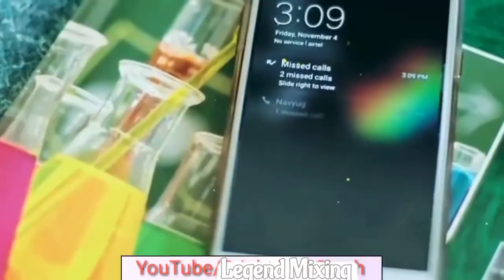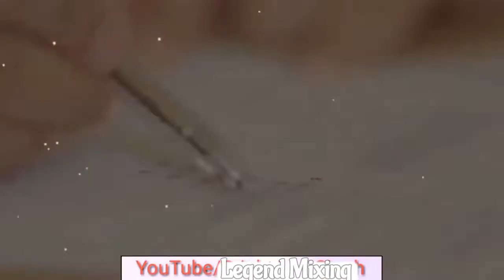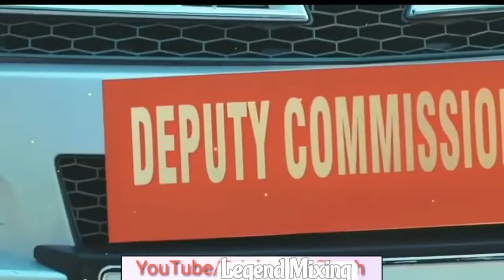❤️Love Story 🙂 In College!! Story of College Girl!! Trading Video Song!! Viral Songs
Welcome Back to description 👇😀

💢💢💢 Template download 💢💢
               Coomin Soon

All types Ringtone download
All types Song Status download
All types Song download

🙏🙏🙏Bhai Sport Karo plz 🙏🙏🙏

📌📌📌1k Complete Hote hi template Dena Start karunga 🔗🔗🔗🔗🔗

Viral songs hindi download
new Trading song download
avee player template download free
new letest ringtone songs
most Popular Song Status
all types song ringtone
Hindi Best Ringtone download
Hindi Best song download

              Dj Remix Song download free 🆓